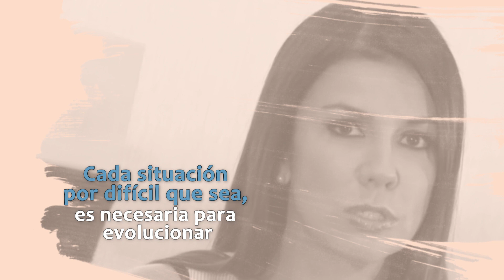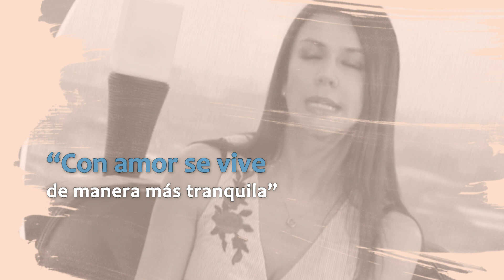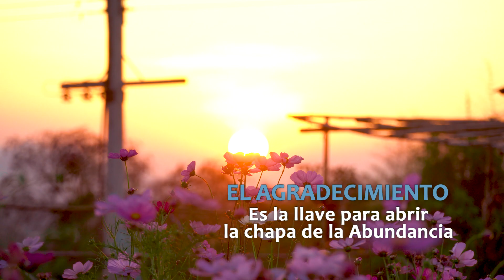Prácticas que te acercan a la FELICIDAD😃👌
Bienvenido a un nuevo vídeo de  nuestro canal DIARIO DE DIANA TV, en esta cápsula encontrarás reflexiones  acerca de la felicidad, poderosas herramientas que te ayudaran a emprender el camino de la felicidad sabiendo enfrentar situaciones poco fáciles que te ayudaran a evolucionar.

Caracol Internacional